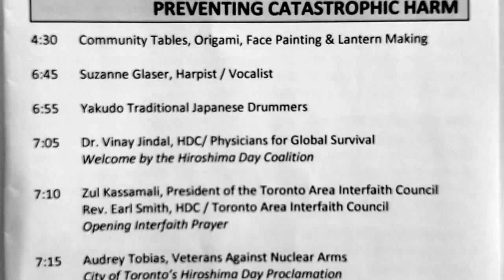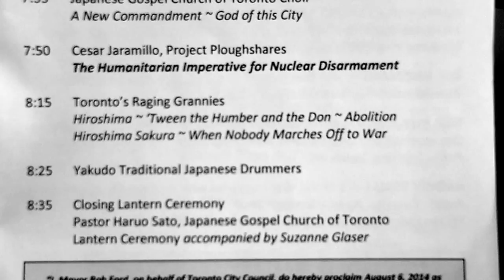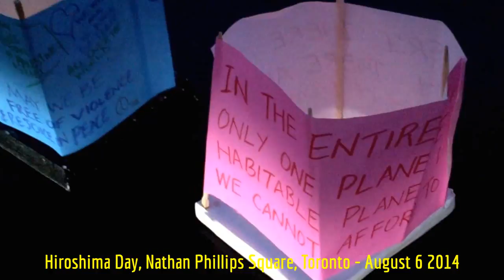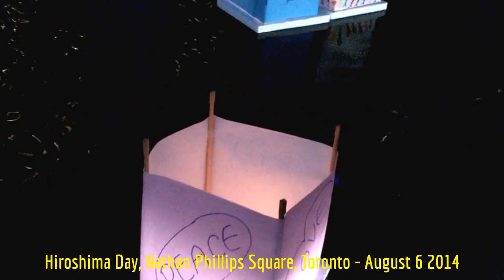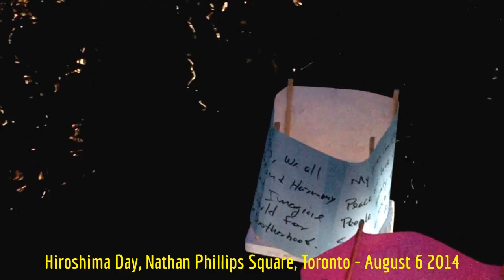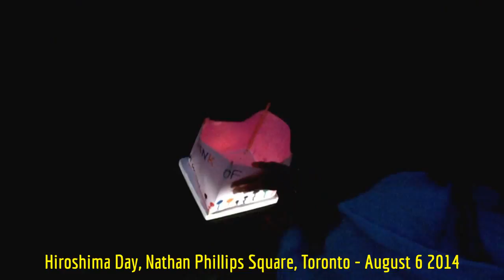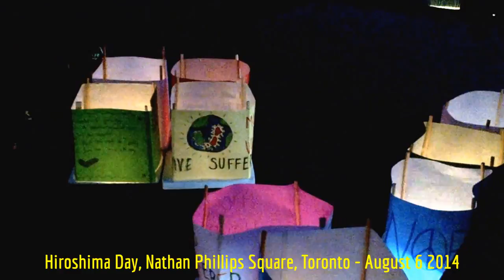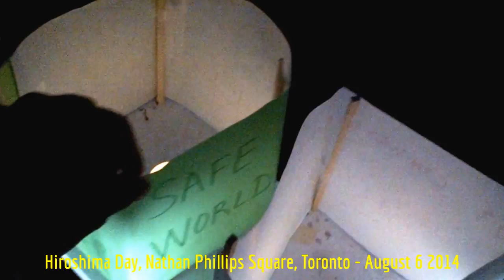HiMY SYeD -- Hiroshima Day Ceremony, Nathan Phillips Square, Toronto Canada, Wednesday August 6 2014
HiMY SYeD -- Hiroshima Day Ceremony, From Despair to Hope, Nathan Phillips Square, Toronto Ontario Canada, Wednesday August 6 2014